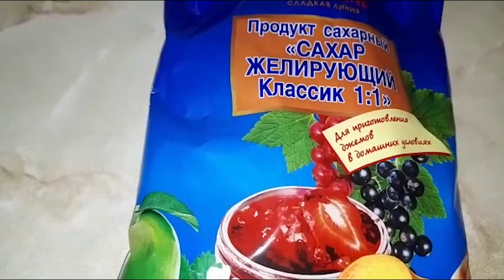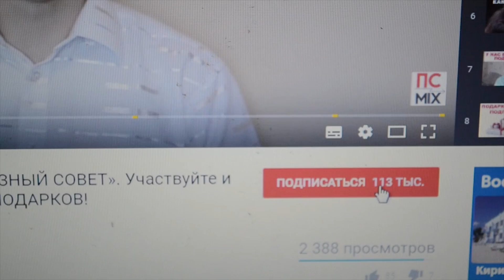Удивительно вкусное желе из красной смородины. Как приготовить полезное лакомство из ягод?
Желе из красной смородины, какая это вкусная и очень полезная сладость. И для удовольствия на хлеб намазать, с чаем попить, и подлечиться во время простуды хорошо.

Поэтому сегодня мы пошагово разберем подробный рецепт, как варить желе из смородины на зиму?

Приступаем к делу. Для того чтобы приготовить желе из красной смородины нам понадобится:

- красная смородина;
- сахар;
- желирующий сахар;

Смотрите видео, и ждем Ваших советов и пожеланий в комментариях. До новых встреч.